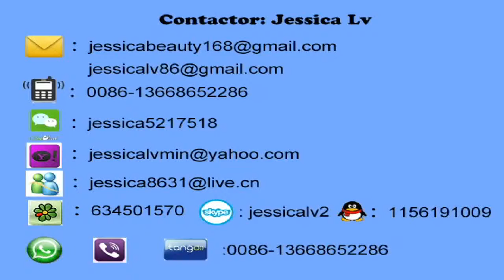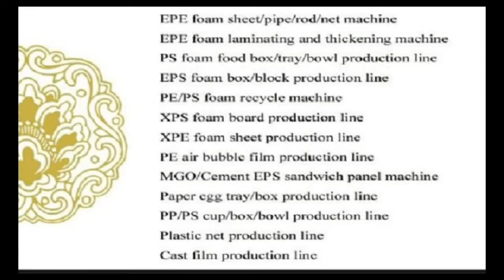jessica-with crusher iran customer check his machine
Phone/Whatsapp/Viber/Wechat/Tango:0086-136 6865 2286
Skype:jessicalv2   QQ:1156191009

1. foam sheet extrusion line: make PS foam sheet from raw material. The raw material is general polystyrene granule.

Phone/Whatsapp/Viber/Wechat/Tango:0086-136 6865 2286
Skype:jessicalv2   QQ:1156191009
disposable food tray machine
disposable food plate production line